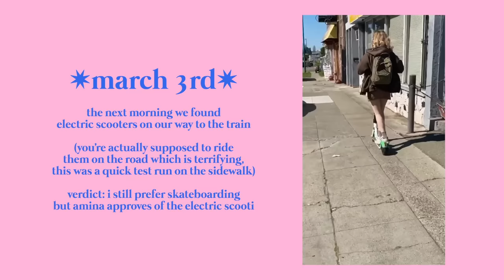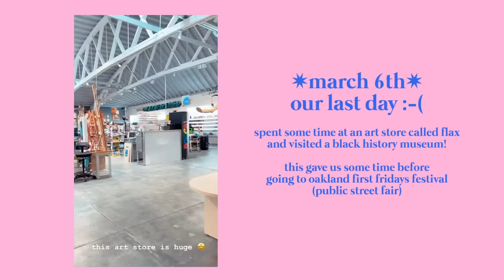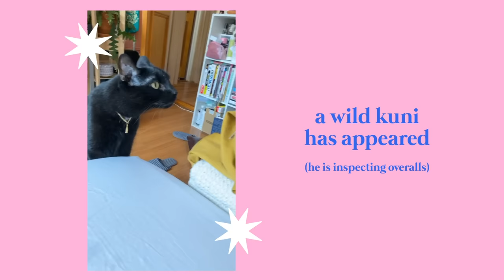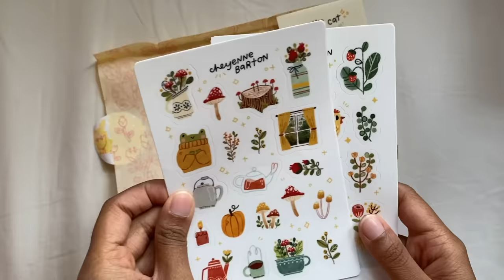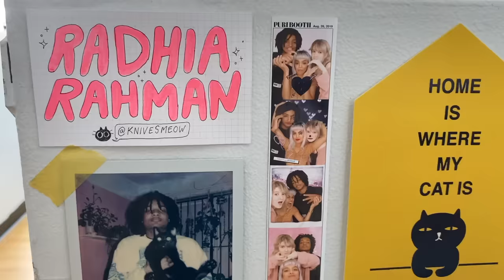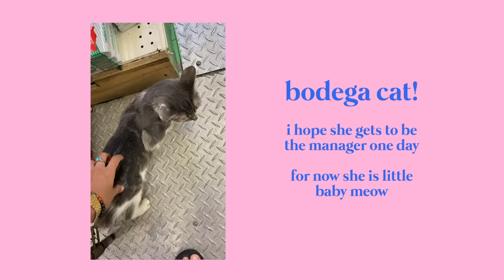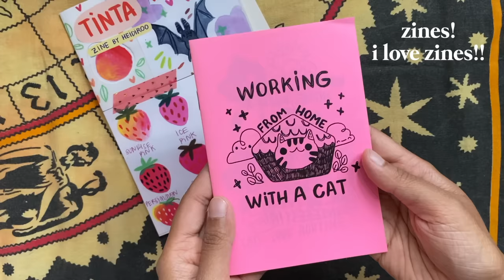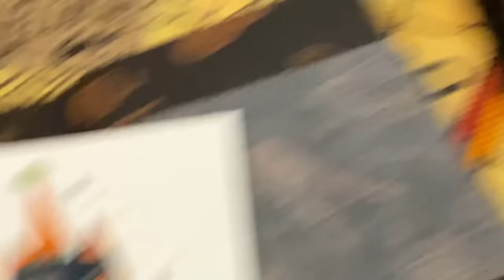➰ Moving Forward ➰ quarantine in nyc, graduating sva, shop launch & packing up my studio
Hi! My name is Radhia Rahman and I'm a Bengali-American illustrator born and raised in NYC. I wanted to share what my life has been like graduating at a time like this and the things I’ve been up to throughout quarantine! My desk is going to break one day :'^|

Fran Meneses @frannerd
Leigh Ellexson @leighellexson
Cheyenne Barton @chey.barton
Julian Alexander @snakebone_
Cici Rodriguez @cesmonsterarts
Ragon Dickard @ragonia_
Geov Chouteau @pixlotl
Mara McDonagh @theonenamedmara
Jisu Im @jisoupy
Tiffany Tan @apple.cheeks
Annabelle @pyperbleu
Heidi Moreno @heidiroo
Jamie Green @jamiemgreenart
Anoosha Syed @foxville_art

✷ Filming Equipment ✷
iPhone 11
Gooseneck Smartphone Tripod
I use Final Cut Pro X to edit!
Some of the titles are hand drawn through Procreate on my ipad!

✷ Music ✷
I had to switch ALL of the tracks to the Youtube library since most of them got copyrighted, so deepest apologies for the choppy music/random cuts of audio!!!